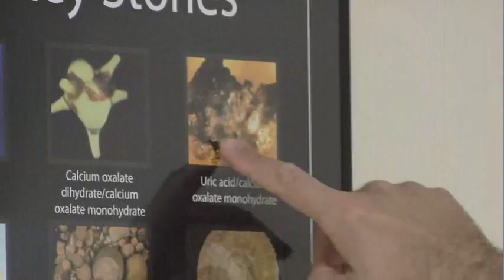Kidney Stones on the Rise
Kidney stones have often been labeled as a problem among middle age white men, but a recent study shows that’s not the case. Dr. Jonathan Picard explains who is being impacted by this growing health problem.